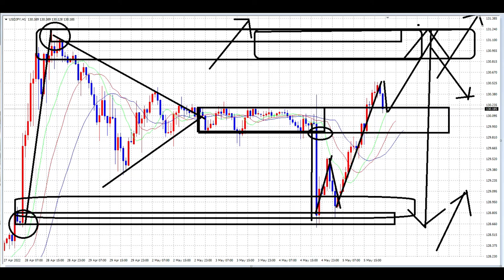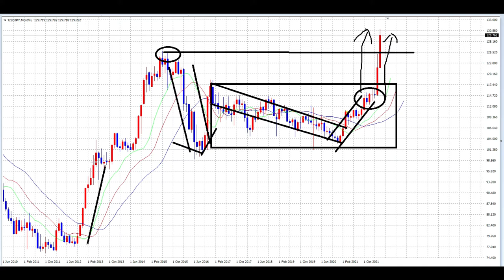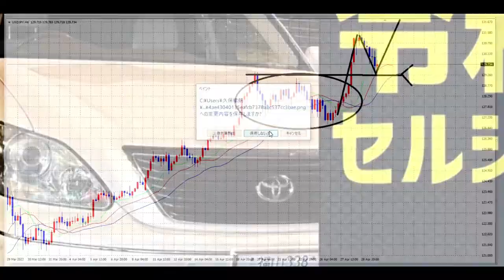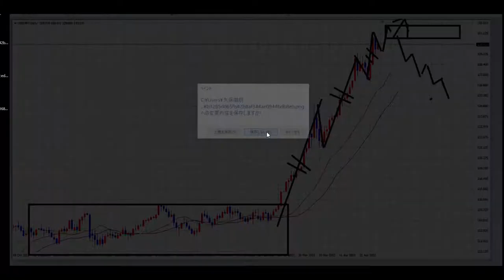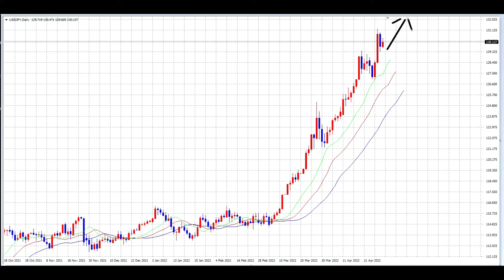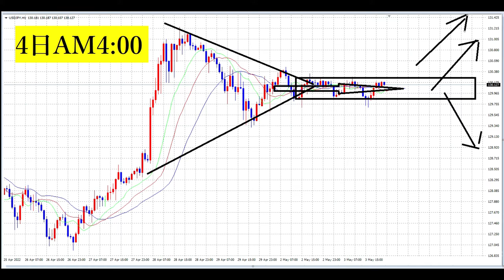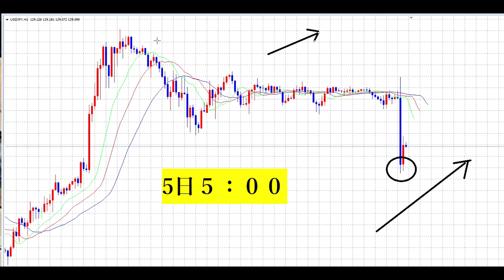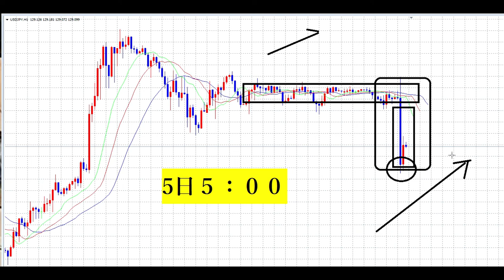【FX】一気見19週目「テクニカル分析で逆転ロスジェネ人生」